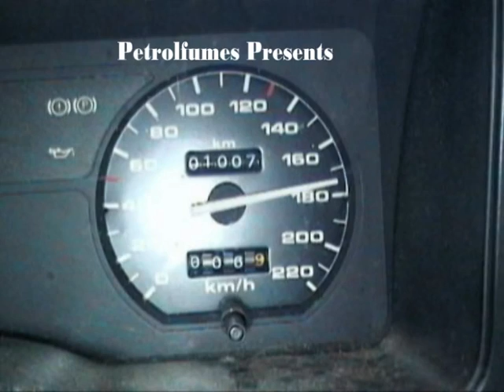NZ Superstocks 2010 Qualifying 1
Qualifying Action from Heat 1 of the NZ Superstock Championship 2009/2010 held at Kihikihi Speedway 30 Jan 2010